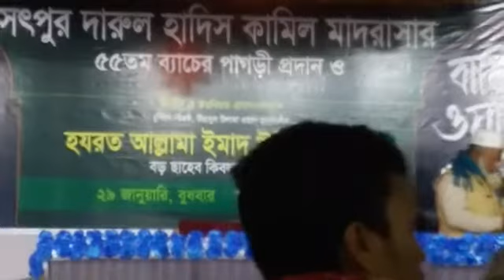মুরশিদে বরহক হযরত আল্লামা ইমাদ উদ্দিন চৌধুরী||অমূল্য নসিহত||সৎপুর দারুল হাদীস কামিল মাদরাসার ওয়াজ ২০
মুরশিদে বরহক হযরত আল্লামা ইমাদ উদ্দিন চৌধুরী||অমূল্য নসিহত||সৎপুর দারুল হাদীস কামিল মাদরাসার ওয়াজ ২০২০
Radio Gift

Radio Gift,
Youtub channel,